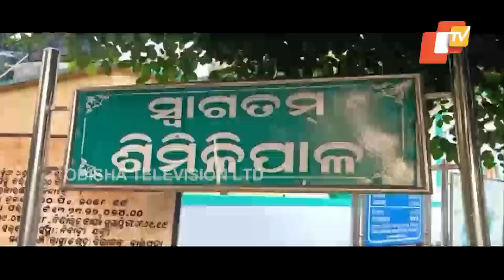Forest officials burn Tusker after poaching & cutting ivory in Similipal, accuse villagers